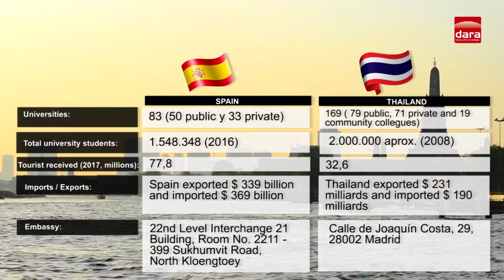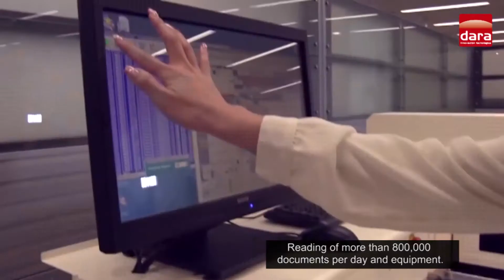Prospección de negocios en Tailandia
Dara เป็นบริษัทยุโรปที่เชี่ยวชาญด้านระบบอัตโนมัติในการอ่าน ตรวจสอบ และประเมินผลการสอบแข่งขัน เรามีความเชี่ยวชาญในกระบวนการหลักในการเข้ามหาวิทยาลัย ในการกำหนดคุณสมบัติ และเชี่ยวชาญในกระบวนการหลักในการประเมินผลการสอนบุคลากร นักศึกษา และกระบวนการคัดเลือก เรามีอุปกรณ์ ซอฟต์แวร์ สื่อสิ่งพิมพ์ และการสนับสนุนด้านเทคนิค กล่าวคือมีทางออกของทุกปัญหาที่สมบูรณ์

บริษัทของเราทำงานกับลูกค้าทั่วโลกกว่า 4,000 ราย ใน 5 ทวีป เรามีการจัดการปัญหาระดับโลกและมีความสนใจในการทำงานร่วมกับประเทศไทยของคุณ โดยเราสามารถอธิบายรายละเอียดเพิ่มเติมว่าเราสามารถทำงานร่วมกันได้อย่างไร

บริษัทของเรารอการตอบรับที่สนใจจากคุณ